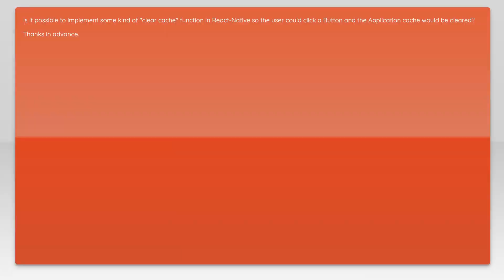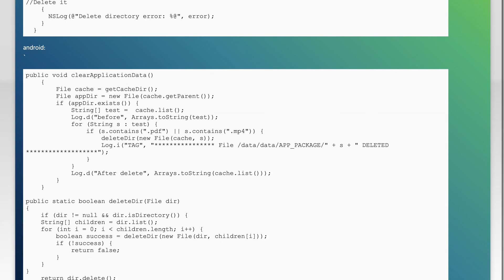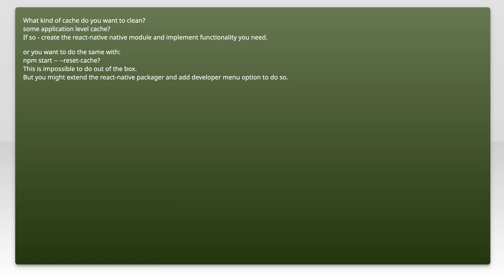react-native: Clear cache from inside the App programmatically (e.g. via Button-Click)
react-native: react-native: Clear cache from inside the App programmatically (e.g. via Button-Click)